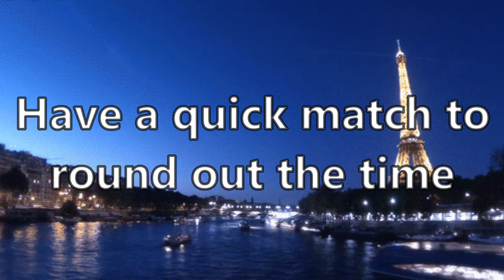Le Bouledogue Français Bleu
{Time Stamps}
0:00 - Intro
0:03 - French Bulldog SG553
0:20 - Gameplay
7:50 - Results
8:25 - Quick Match
9:40 - Outro

{Description}
Yes, the title is in French, mainly because I couldn't think of a title at all so here we are. Anyways, today we got the French Bulldog skin and while not as flashy as the other skins it still looks good.  We're also not gonna question a lot of what happened in this gameplay, just roll with it...